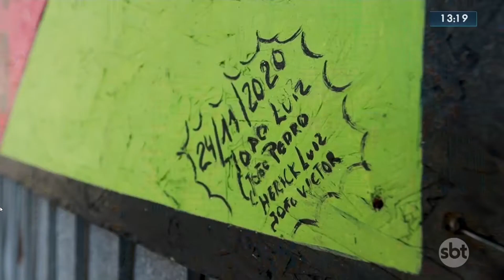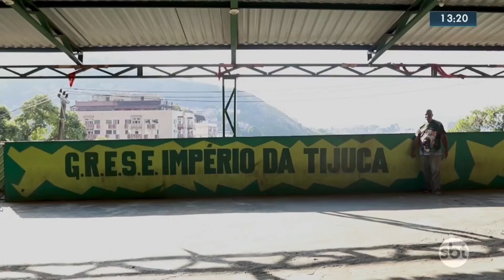SBT Rio - "Reciclagem de objetos transforma a vida de sambista - Programa (22/04/2022)